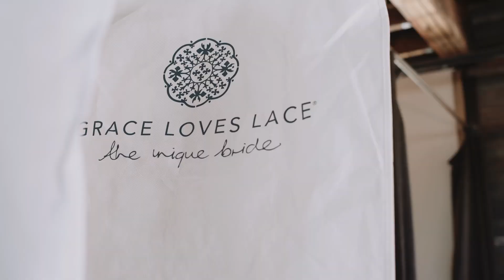Katie & Steve Wedding Highlights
Katie & Steve |  10.07.23  |  The Standard at Knoxville, Knoxville, TN

4 hours photography & videography + aerial drone coverage

▬ Social Media ▬▬▬▬▬▬▬▬▬▬▬▬▬▬▬